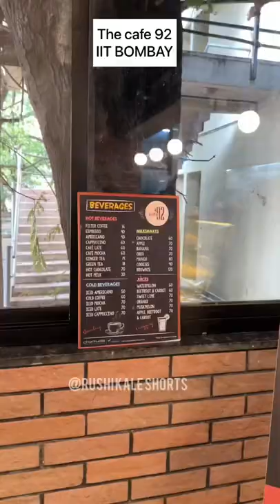The Cafe 92 IIT Bombay